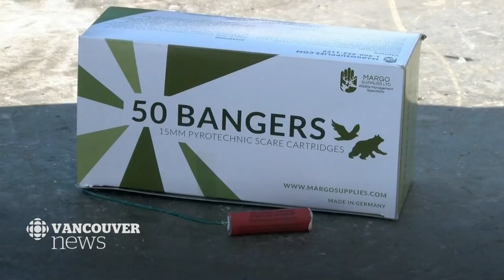Bomb used to scare sea lions in B.C. sparks debate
A bomb that was used to scare sea lions off the coast of British Columbia has ignited a fierce debate. The fisherman who used the bomb says what he did is legal and that he did so because sea lions are putting fishermen in danger.